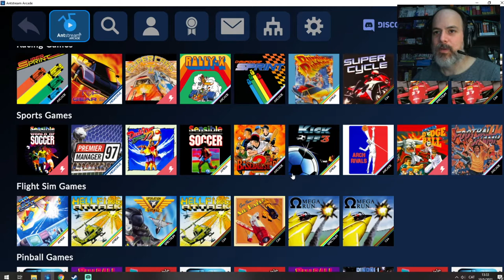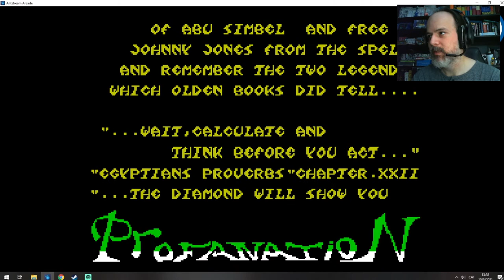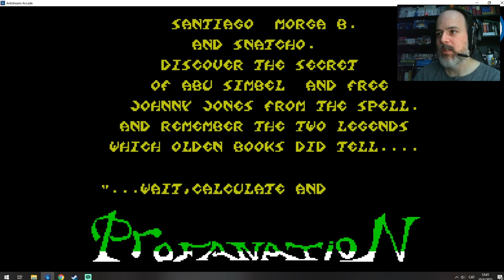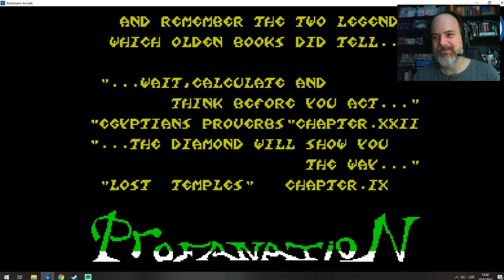Una visita al passat amb l'AntStream Arcade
Aprofito l'entrada al AntStream Arcade per parlar de l'Abu Simbel, un d'aquells videojocs d'MSX que em van encantar i fer la vida impossible alhora. Oh! Bons temps!

Vols fer-te mecenes?

Vols trobar-me a altres llocs?